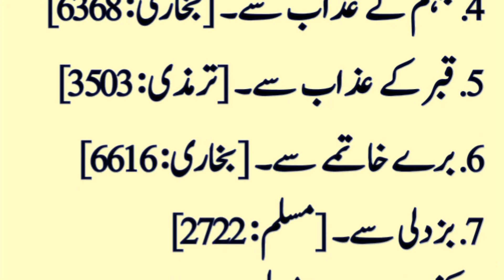dua me 10 chejo se fanah mange / Ramzan ki baatein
aj ki achi baatein / Golden words in Urdu / achi baat status